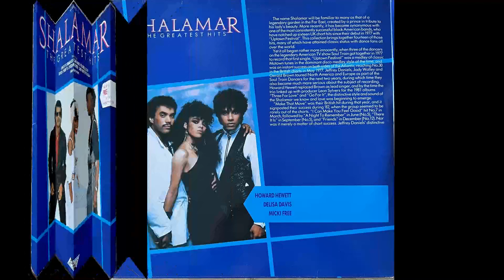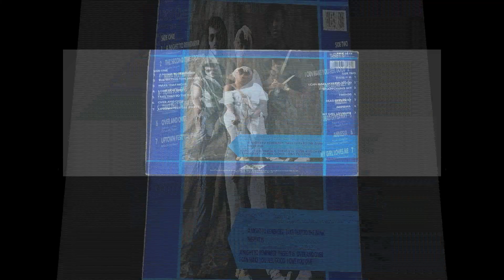SHALAMAR - Make That Move